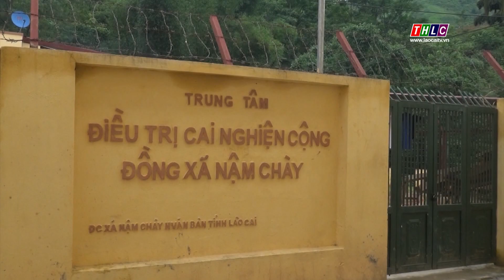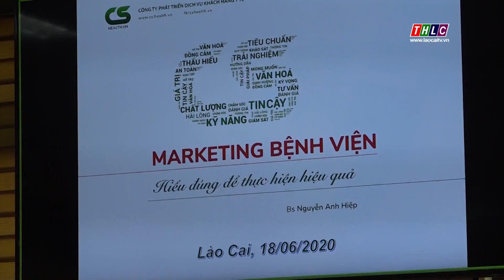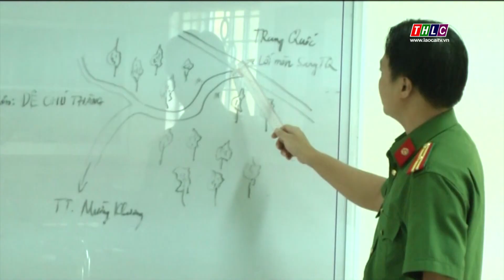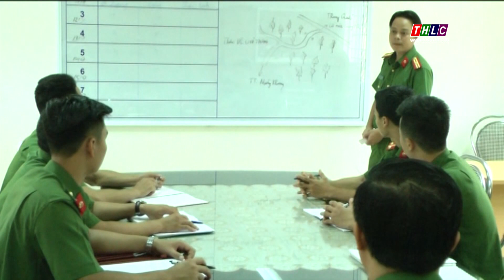Thời sự Lào Cai 11h30 (20/6/2020) |THLC